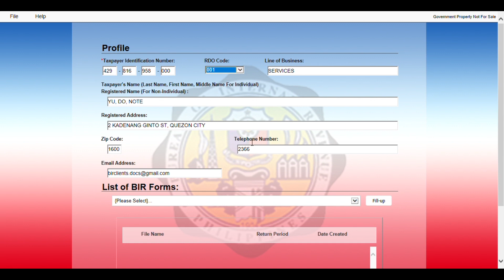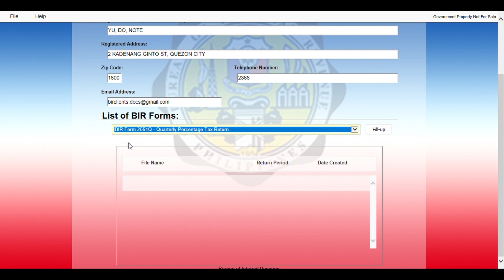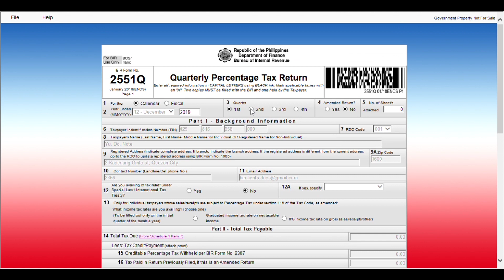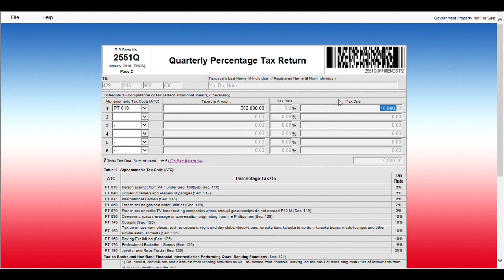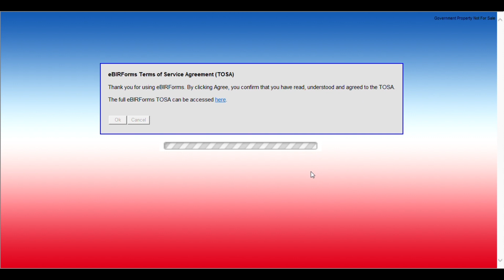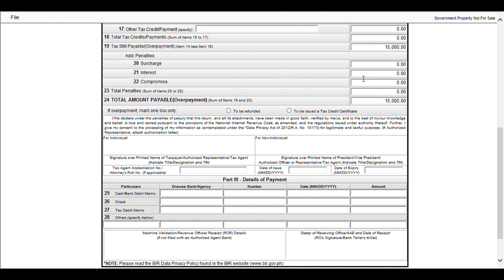How to File 2551Q Online 2019